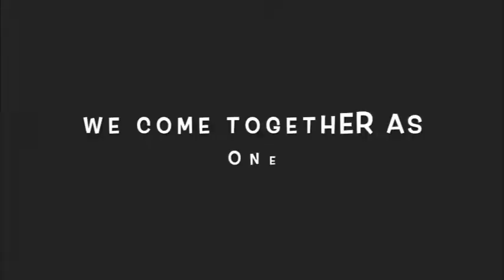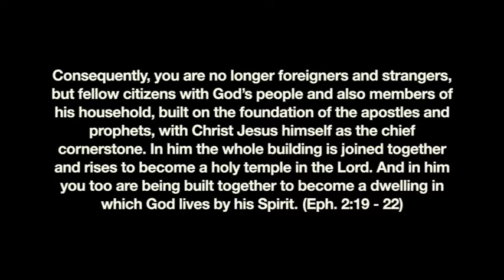WATCH A SPANISH FRIEND OF MINE SINGING IN BEROM!!!!!!!!DURING FEAST OF INCENSE 2021!!!